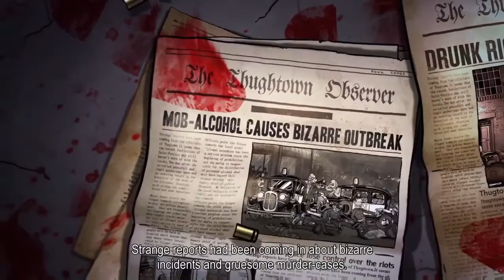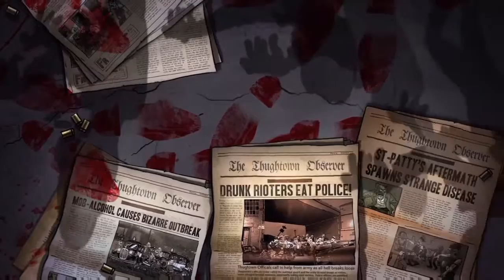Guns Gore And Cannoli Part 1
Guns and roses and kittens and cute kittens just so much cuteyness that you can't stand don't watch for the love of god DON'T WATCH!

Theme song Anger Management is from Camtasia Studio.